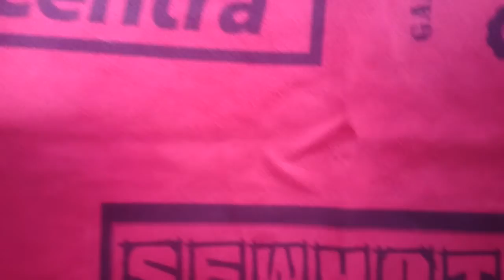Inside the life of The Dumptruck ep15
Friday was an awesome day,got my gopro accessories, met people with fight tickets, and enjoyed Dublin City Centre, then out for a solid boxing session with great gopro footage!